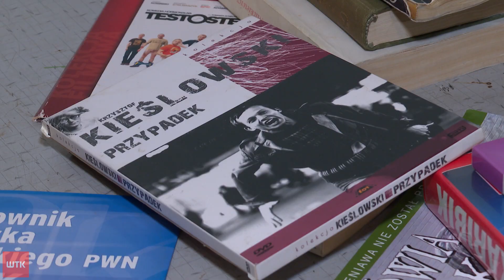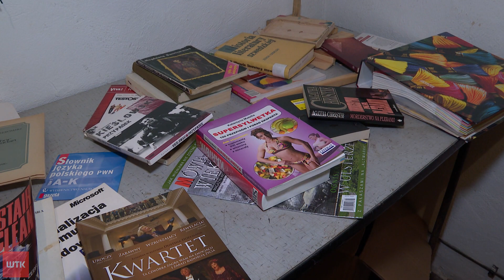Nie używasz? Nie wyrzucaj!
Co zrobić z zalegającymi w domu rzeczami? Na pewno nie wyrzucać! Jakub Pięta sprawdzał, gdzie można zanieść przedmioty, których nie używamy i przy okazji kogoś uszczęśliwić.